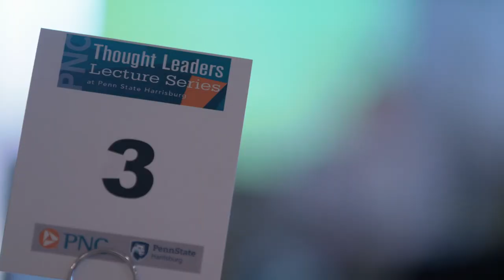PNC Thought Leaders Series: Martin Reeves